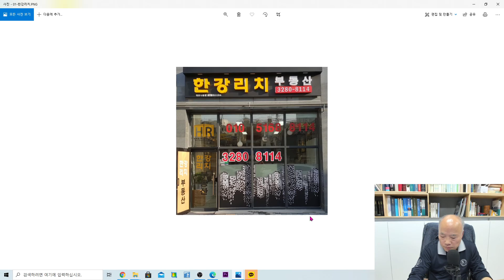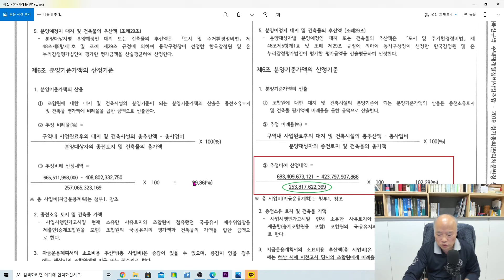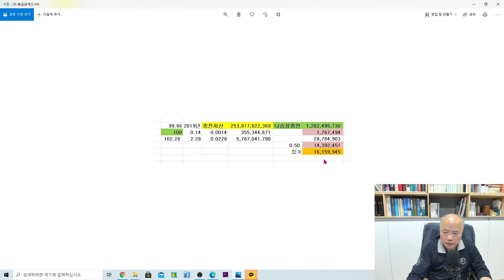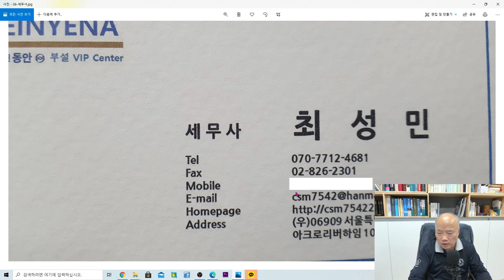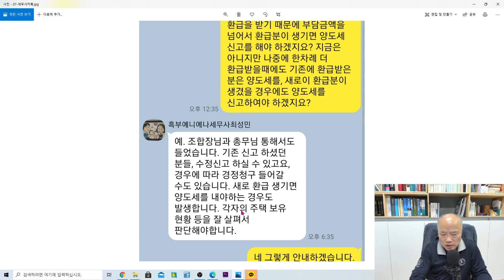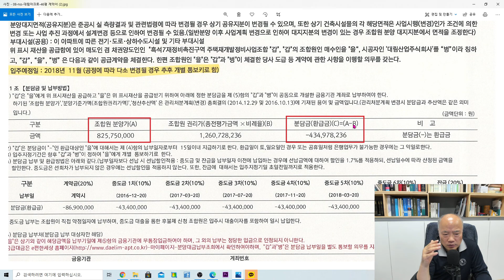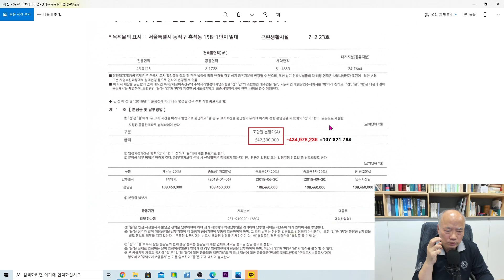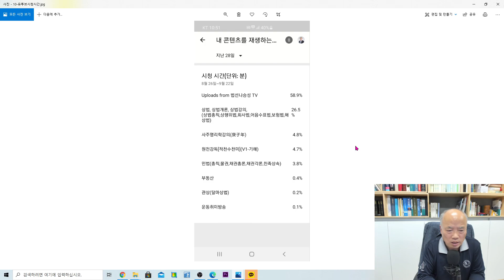[nss-부동산-148] 아크로리하임 아파트 환급금 설명